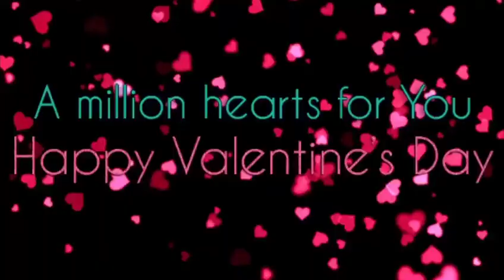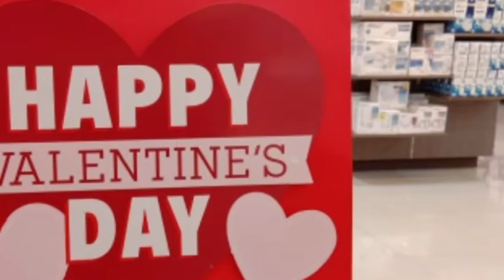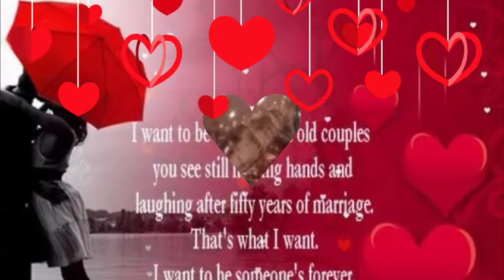HAPPY VALENTINES DAY TO ALL